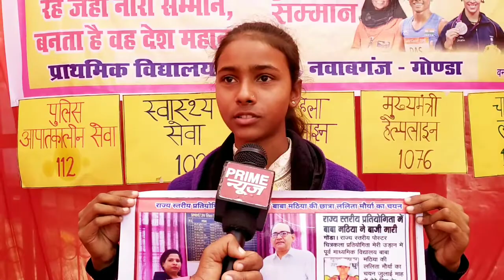मिशन शक्ति कार्यक्रम, बालिका शिक्षा को बढ़ावा